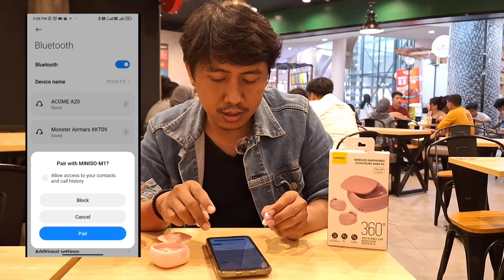Unboxing Dan Review Miniso TWS Wireless Earphone Ecouteurs Sans Fil